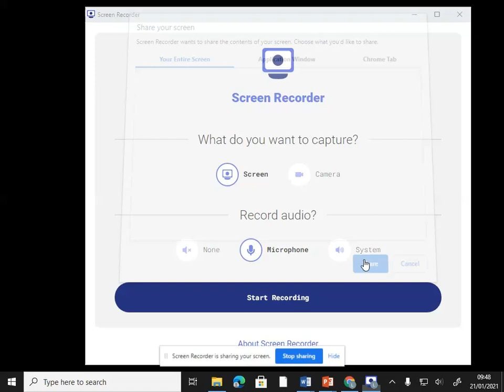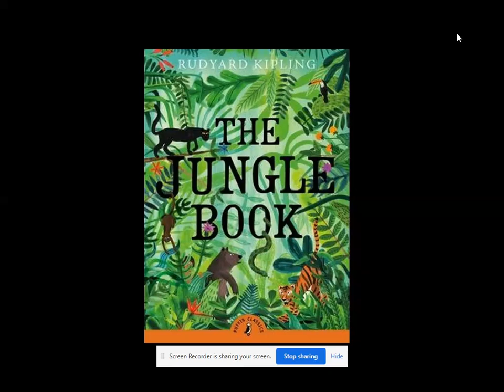Jungle book Part 6